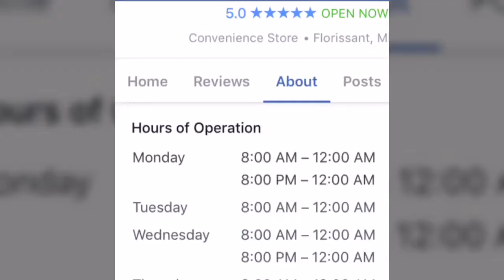Smallest convenience store in the world Convenience one the shack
Liquor store, convenience store, St. Louis,